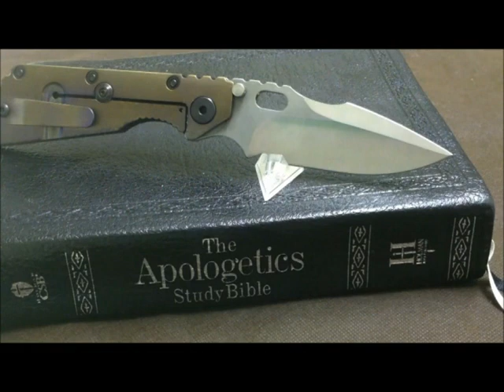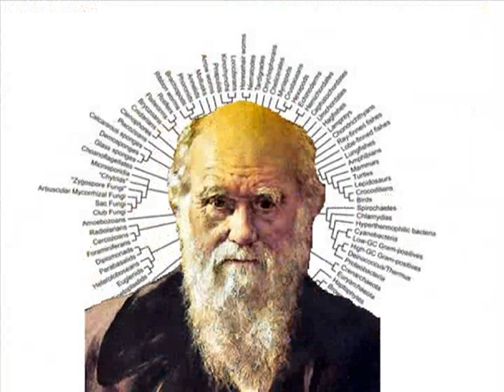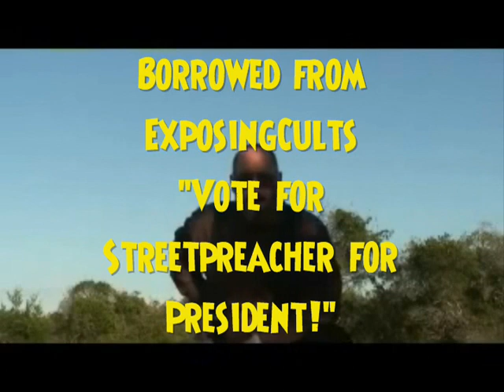Coffee with Claire for November 6, 2011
The results of last week's People's Choice Dim Bulb are announced and I offer up a brand new crop of dunderheads, tools and fools.  They include a wouldbe president, a crusader in the "culture war," and a geologist who either knows very little about the subject or is lying his bovine ass off. Fatassed Cat 1 briefly steals the show. Also, a note on the disappearance of a friend's channel.